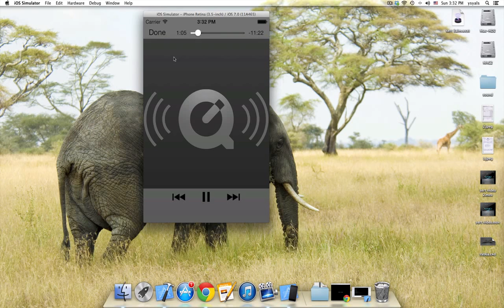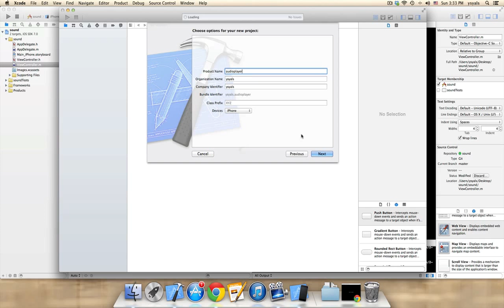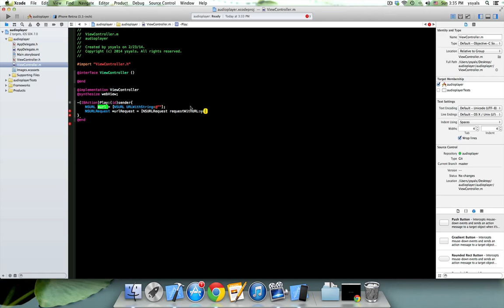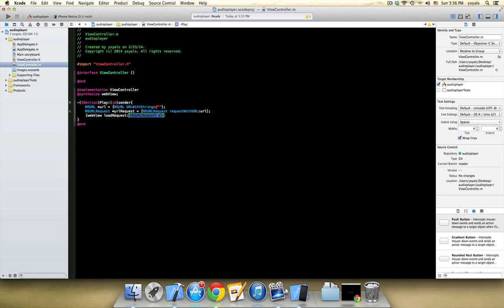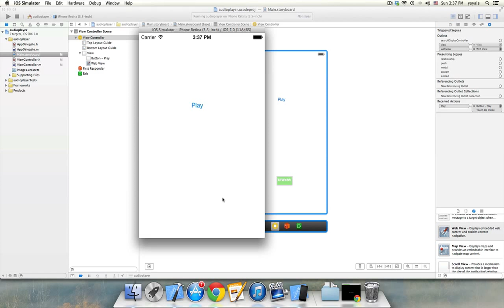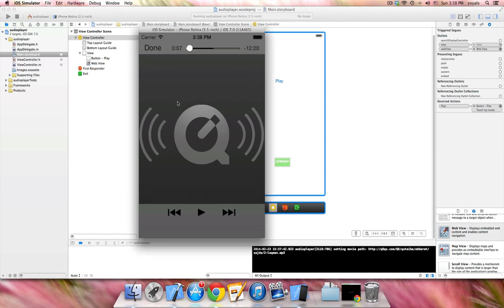طريقة صنع برنامج للايفون part11 - Xcode5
في هذا المقطع سوف اقوم بالشرح عن طريقة تشغيل مقطع صوتي على الانترنت

توتير : @ysyals

in this video i will talk how to play sound online or how to make radio stream